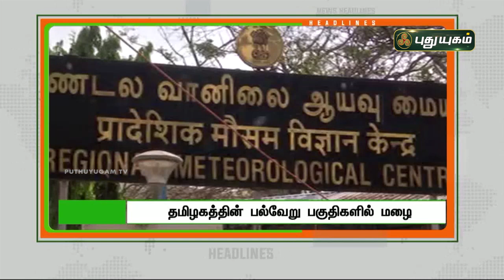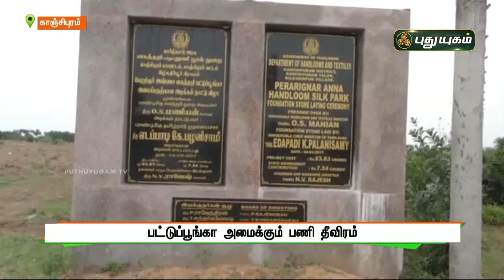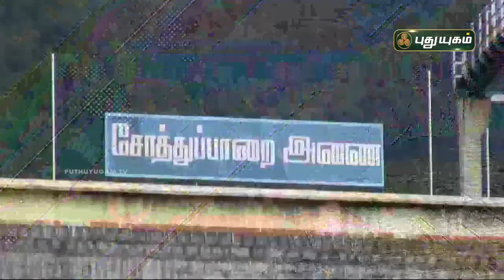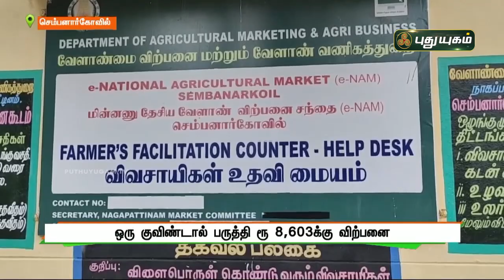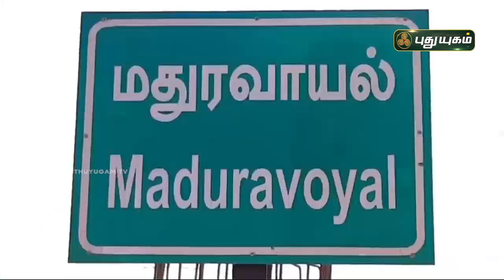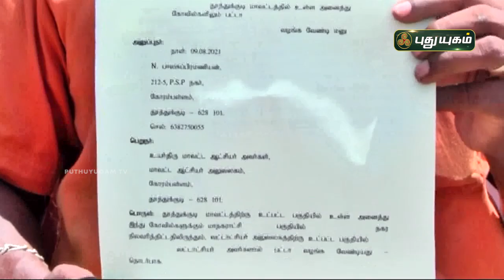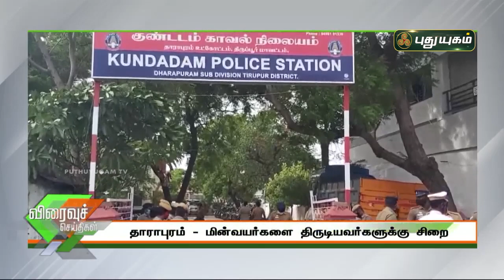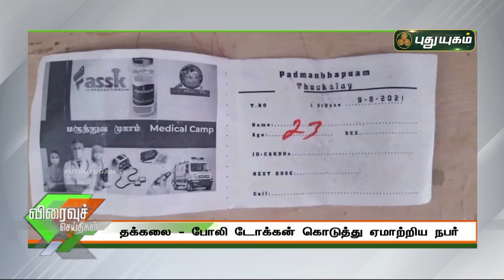புதுயுகம் செய்திகள் | 8 AM News | 10-08-2021| Puthuyugam News | PuthuyugamTV